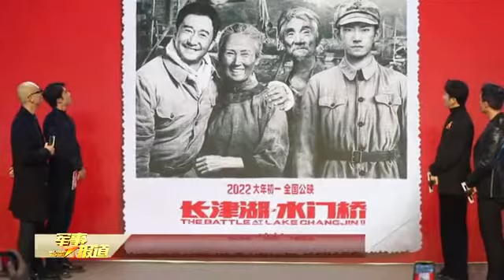电影《长津湖之水门桥》在京举行发布会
今天下午，电影《长津湖之水门桥》在京举行发布会。影片将于2月1日农历大年初一在全国公映。
（军事报道·解放军新闻传播中心融媒体出品）